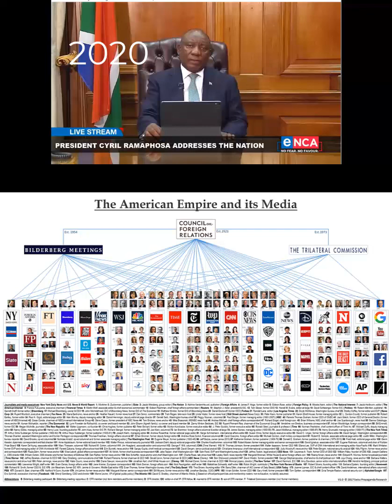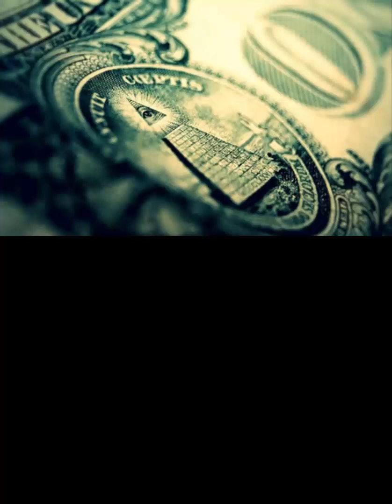Joshua 16 - for the End Time Endurers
My God - it is going to be WORTH it to endure all this to the End???